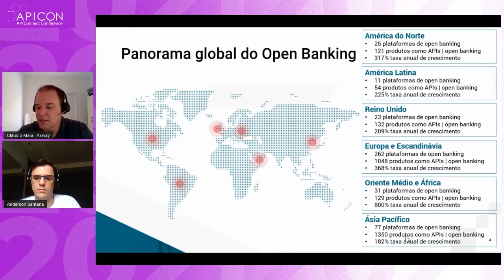Axway - Open Banking pelo mundo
O Open Banking já é uma realidade e suas próximas fases estão cada vez mais iminentes! Acompanhe esta apresentação para saber como se preparar para os desafios tecnológicos existentes e embarcar nessa jornada.

Confira a palestra "Estratégia de implementação do Open Banking e suas APIs"